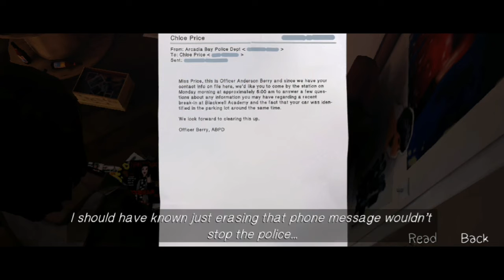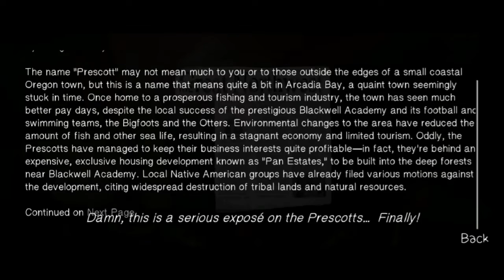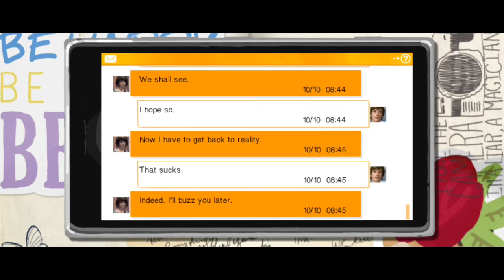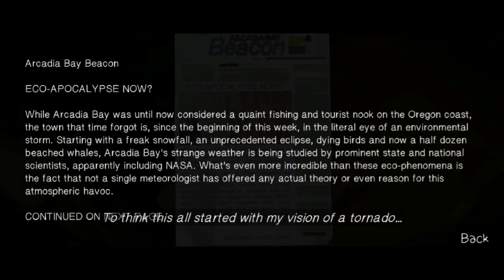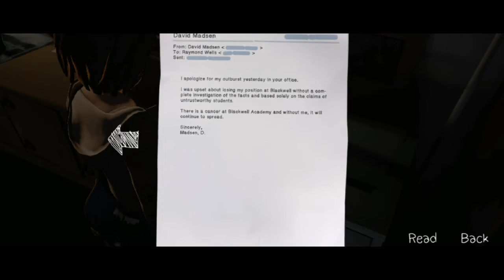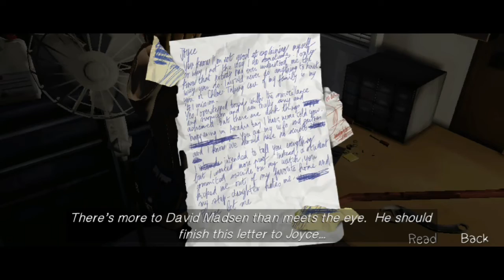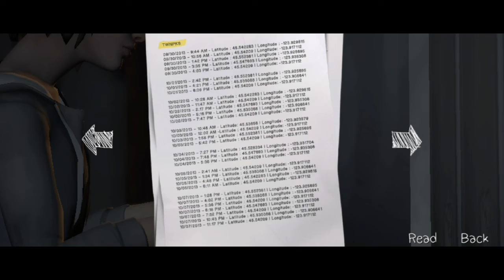Life Is Strange: Episode 4: Dark Room - Part 21 "David's File" - HD Walkthrough Gameplay (Android)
Thanks

Hidup Apakah Strange adalah sebuah game pemenang penghargaan di mana pilihan Anda berdampak cerita

"Most Innovative" - Best of Google Play (2018)
5/5 "A must-have." - The Examiner
5/5 "Something truly special." - International Business Times
10/10 "An impressive coming of age story." - Darkzero
8/10 "Rare and precious." - Edge
8.5/10 "OUTSTANDING." - GameInformer
90% "Dontnod have clearly put a lot of effort into the little details and it’s worth your time paying attention to their work." – Siliconera
8.5/10 “The climax of Episode Two is one of the most compelling — and devastating — things I’ve ever experienced in a game, because it’s so real, so understandable. Dontnod nails it.” – Polygon
4.5/5 "life is strange has me hooked" - HardcoreGamer
8/10 ".…has the potential to outdo both Telltale Games and Quantic Dream." - Metro